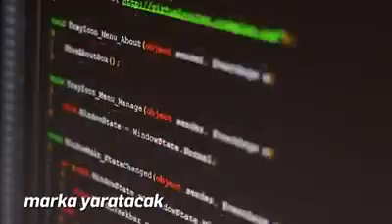Muharrem İnce'den Mektup Memleket Partisi Genel Başkanı